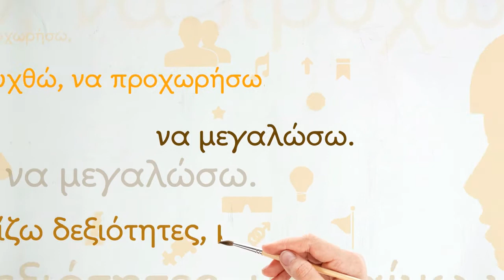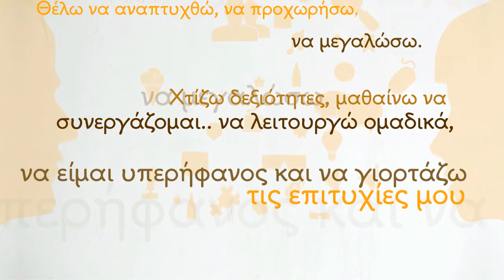CRI Event 2014 - Video - Ινστιτούτο Εταιρικής Ευθύνης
To video αυτό δημιουργήθηκε από το Ινστιτούτο Εταιρικής Ευθύνης στα πλαίσια επίσημης εκδήλωσης με την ευκαιρία της τελετής βράβευσης των 14 εταιρειών που διακρίθηκαν το 2013 για τις επιδόσεις τους στην εφαρμογή υπεύθυνων εταιρικών πρακτικών, βάσει του Εθνικού Δείκτη Εταιρικής Ευθύνης (CR Index)

Βασικός στόχος του βίντεο ήταν να αναδείξει την έννοια την «Εταιρικής Κοινωνικής Ευθύνης» και να τονίσει ότι είναι τρόπος ζωής, είναι ο τρόπος που μεγαλώνουμε. Αυτό αφορά τόσο τους ανθρώπους όσο και τις επιχειρήσεις.